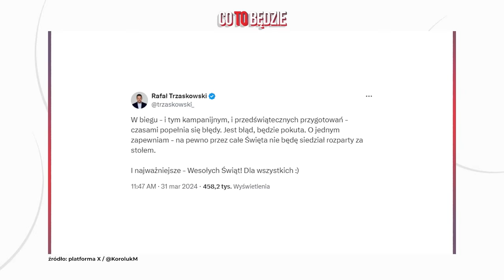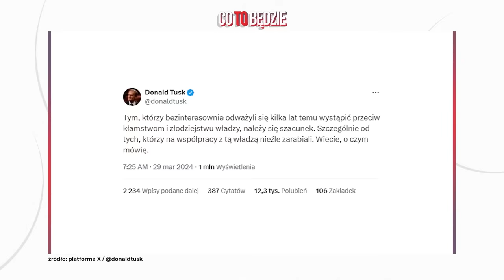WOJNY MOCARSTW. CHINY-USA-EUROPA odc.8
Czy Joe Biden zakaże TikToka? Jak od Chin zależy Europa, a jak - Rosja? Co to będzie na Tajwanie? I czy Polska w ogóle się tym wszystkim przejmuje? W tym odcinku rozmawiamy o relacjach USA i Unii Europejskiej z Chinami. Zapraszają Marta Nowak i Miłosz Wiatrowski-Bujacz.
A do tego:
- Rafał Trzaskowski kasuje filmy, Tobiasz Bocheński słucha Maanamu, a Magda Biejat kąpie się w Wiśle;
- Ministerstwo Zdrowia chce przechytrzyć prezydenta;
- O co chodzi w śledztwie dziennikarskim w sprawie prokurator Ewy Wrzosek.